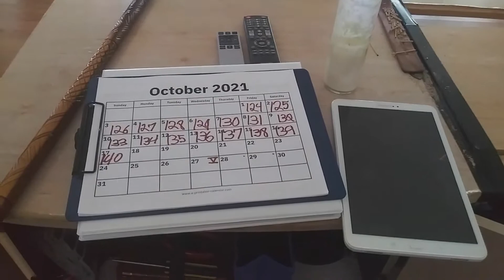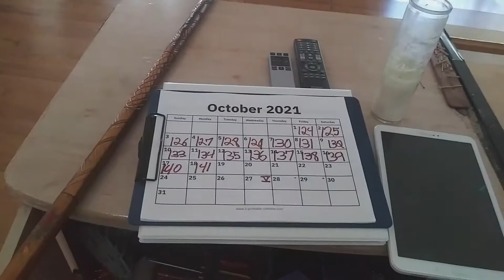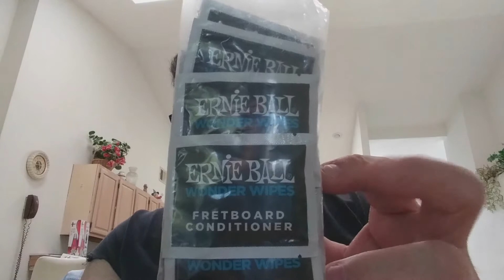141 DAYS LATER: A Somber Sober Sobriety VLOG!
Monday October 18, 2021.  I celebrate 141 days of sobriety.

In this VLOG:
Monday started out AMAZING but quickly devolved into complete chaos.
It's so bad I need to call in sick to work on Tuesday to help deal with it.
I bought another new guitar!
I did manage to pull 7 CSATs (surveys) on a Monday and 6 were perfect with one being neutral.
I explain how a short one sentence prayer needs a better name and I laugh hysterically at an even worse name for it!
Please pray for me as I pray for you all always.